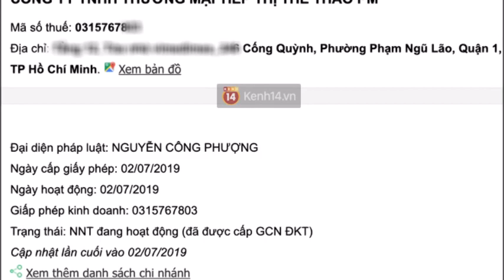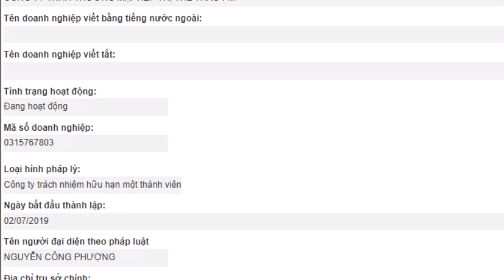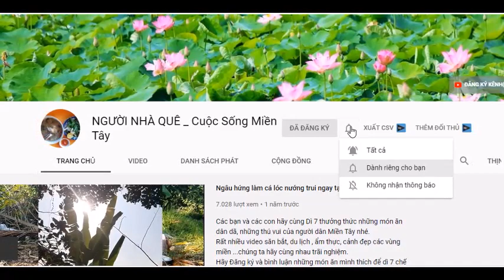Cầu thủ CÔNG PHƯỢNG không muốn dựa dẫm Bố vợ quyền lực nên quyết định thành lập công ty riêng